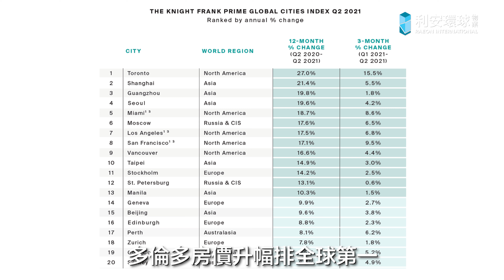加拿大買樓｜多倫多King Street高性價比全新住宅項目 專才租務市場熾熱 北美第二大國際金融中心 享盡即簽即賺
✨項目亮點✨
🏠豪華住宅｜多倫多市中心 King Street 高性價比全新住宅項目
🌃金融中心｜加拿大第一國際金融中心，擁有 Amazon、Microsoft 等一级大型公司總部人。
🚙交通便利｜1分鐘到 Streetcar 輕軌列車、4分鐘步行到達未來全新地鐵線 Ontario Line。
🏙️湖濱生活｜1分鐘步行到 Front Street，8分鐘步行到達 Sugar Beach，更可享受 Waterfront Trail 湖濱長廊的迷人景色。
🛍️配套完善｜4分鐘步行到達著名景點 St. Lawrence Market，超過 100 間商舖，店舖種類繁多。
🏫優質教育｜鄰近多倫多大學、Ryerson 大學及 OCAD 大學。
💪🏻信心保證｜由著名發展商 Lamb Development Corp. 打造，至今已售出30,000個單位，價值超過 8.5億加幣。

【加拿大多倫多市中心物業展銷會】
日期：11月5日（五）
時間：上午11時至下午7時
地點：銅鑼灣禮頓中心13樓1307至1309室
日期：11月6-7日（六、日）
地點：香港銅鑼灣謝斐道535號Tower 535大廈20樓
(銅鑼灣港鐵站D1出口步行1分鐘即可到達)

免費講座 (名額20名)
【加拿大多倫多市中心物業投資講座】
講者: Crystal Yao（加拿大物業項目經理）
日期：11月6-7日 (六及日)
時間：每天下午1時及4時